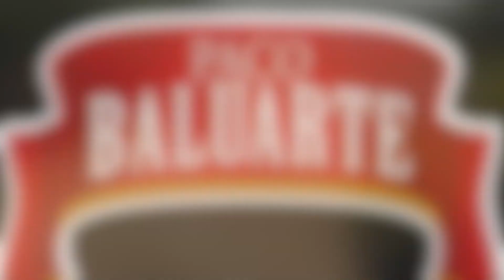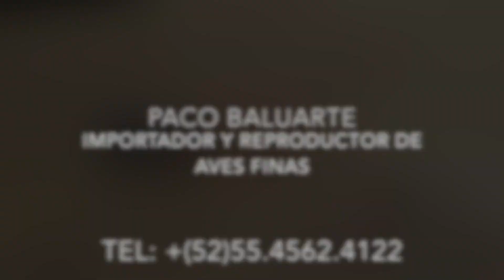relajante SYCAMORE VALLEY DESDE EL AIRE parte 2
Intentamos mostrar contenido importante e interesate sobre el mundo de las aves, esperao que les guste.
Canal dedicado a nuestras aves.
Creamos mini documentales y consejos aportando información de interés.

𝗣𝘂𝗲𝗱𝗲𝘀 𝘃𝗶𝘀𝗶𝘁𝗮𝗿 𝗻𝘂𝗲𝘀𝘁𝗿𝗮 𝗽𝗮𝗴𝗶𝗻𝗮 𝘆 𝘀𝘂𝘀 𝗮𝗽𝗮𝗿𝘁𝗮𝗱𝗼𝘀

𝗣𝘂𝗲𝗱𝗲𝘀 𝗲𝗰𝗵𝗮𝗿𝗹𝗲 𝘂𝗻 𝘃𝗶𝘀𝘁𝗮𝘇𝗼 𝗮 𝗻𝘂𝗲𝘀𝘁𝗿𝗮𝘀 𝗿𝗲𝗱𝗲𝘀